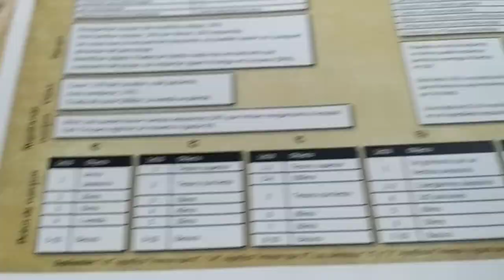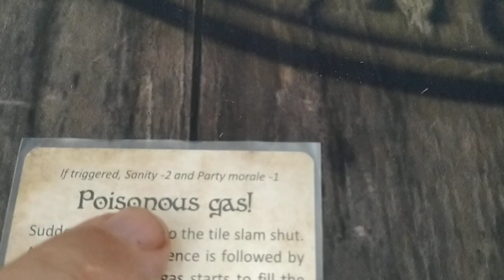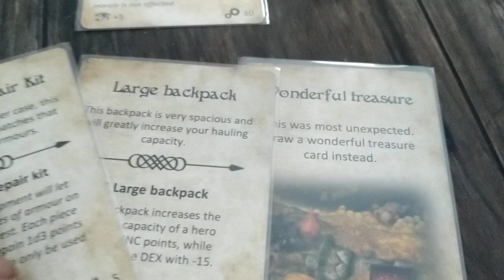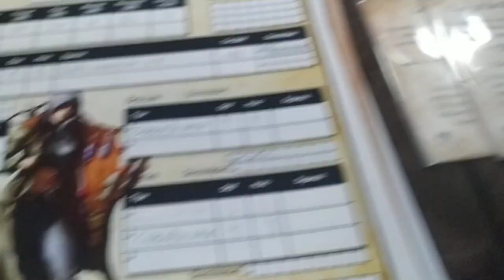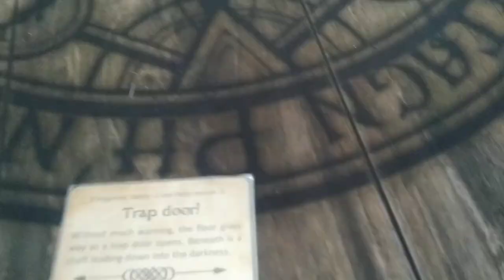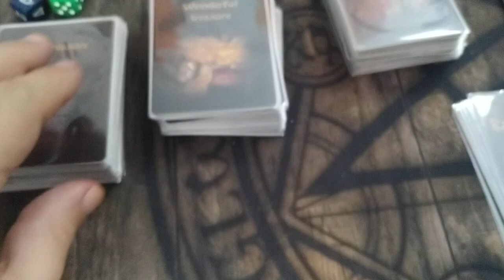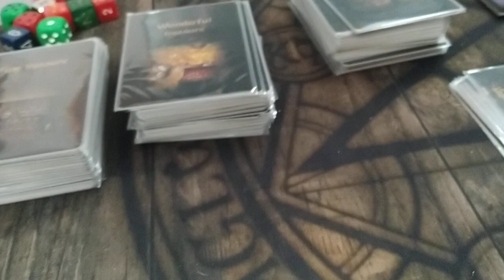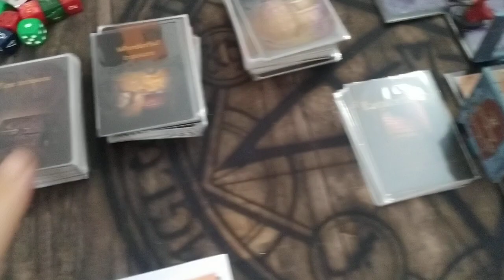league of Dungeoners partida tutorial. El aprendiz. Parte 5